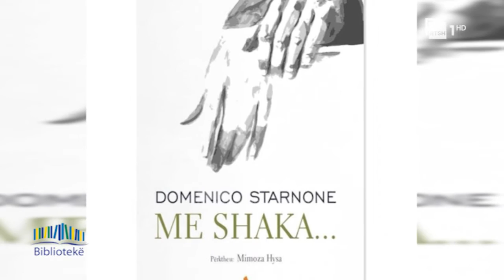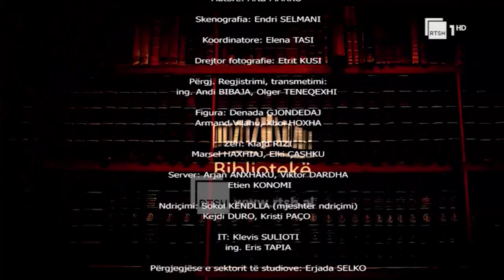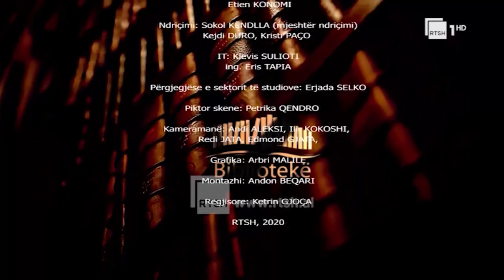BIBLIOTEKË NGA ARTA MARKU, MIMOZA HYSA, 14 NËNTOR 2020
BIBLIOTEKE @ RTSH 1

Emision i përjavshëm dedikuar botës së librave ku  gazetarja Arta Marku Qendro bën përmbledhjen dhe analizën e një botimi të ri me autorin apo botuesin.